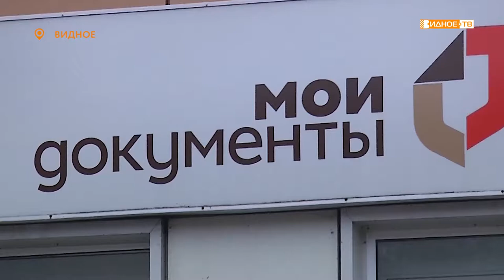В ОСОБОМ РЕЖИМЕ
В Московской области дни с 28 октября по 7 ноября объявлены нерабочими. Это касается, в том числе и некоторых госучреждений. Несмотря на предупреждения, для многих жителей оказались полной неожиданностью закрытые двери Многофункционального центра «Мои документы».